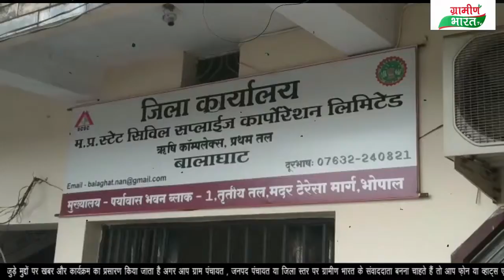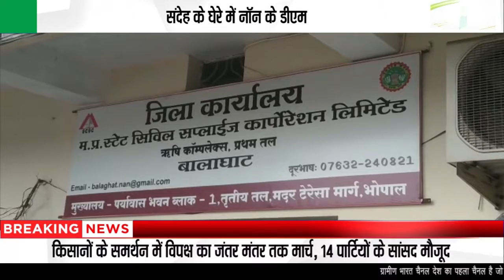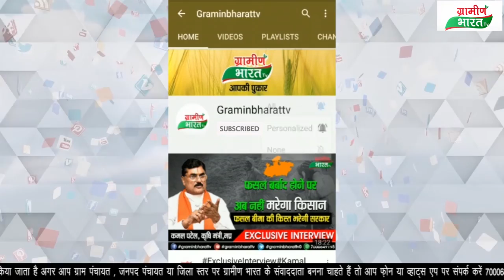बालाघाट जिले में खुले में रखी लाखों क्विंटल धान सड़ रही है, संदेह के घेरे में नॉन के डीएम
जिले के ओपन कैंपों में सड़ रही लाखों क्विंटल धान
संदेह के घेरे में नॉन के डीएम
शासन को करोड़ो का नुकसान होना तय